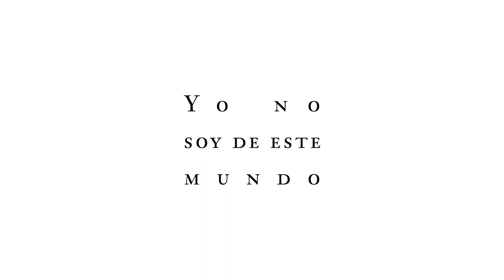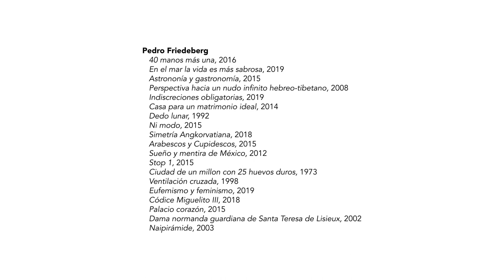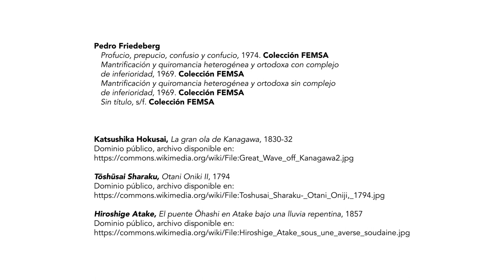Pedro Friedeberg - "Yo no soy de este mundo" - Creadores | Colección FEMSA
Te presentamos la entrevista "Yo no soy de este mundo" del artista, Pedro Friedeberg, para la serie Creadores | Colección FEMSA.

Pedro Friedeberg (Italia, 1936) es un pintor, dibujante, escultor, diseñador y grabador. Cuando tenía tres años su familia se mudó a México debido a la Segunda Guerra Mundial. Inicia estudios de arquitectura en la Universidad Iberoamericana de la Ciudad de México que deja para incursionar en las artes plásticas. Se le considera dentro del grupo de los surrealistas mexicanos. Realizó su primera exposición en la Galería Diana de la Ciudad de México en 1960. Este mismo año formó parte del grupo Los Hartos, que cuestionaba el arte de la época y que incluyó artistas como Gunther Gerzso, Alice Rahon, Leonora Carrington y Remedios Varo. En la década de los sesenta comenzó a diseñar muebles de corte fantástico lo que dio origen a su famosa pieza Mano-silla que le dio reconocimiento internacional. Ha participado en un gran número de exposiciones tanto en México como en el extranjero. En el 2012 le fue otorgada la Medalla de Oro de Bellas Artes por el Museo de Arte Moderno de la Ciudad de México por su trayectoria. Su obra se encuentra en exhibición permanente en México en el Museo de Arte Moderno de la Ciudad de México, el Museo José Luis Cuevas y el Centro Cultural Televisa; en Estados Unidos se encuentra en el Museum of Modern Art, MoMA, de Nueva York, Museum of Contemporary Art de Chicago; así como importantes museos de Francia, Israel, Puerto Rico, Argentina, Colombia y Cuba.